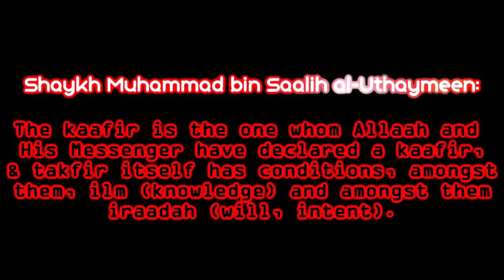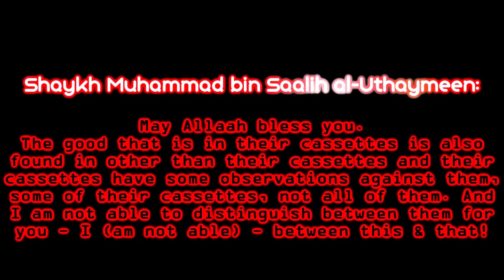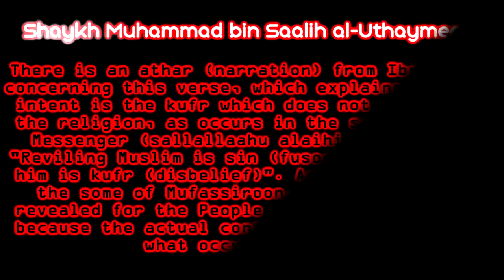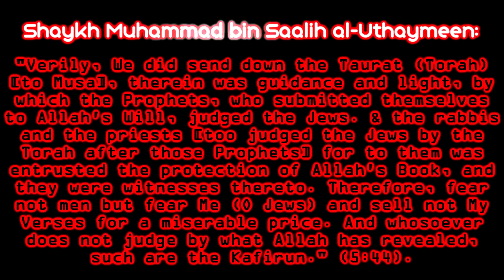A Warning Against the Takfiris and Their Revolutionary Ideologies - Shaykh Uthaymeen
A Warning Against the Takfiris, Safar & Salmaan, and Their Revolutionary Ideologies - Shaykh Muhammad bin Saalih al-Uthaymeen -